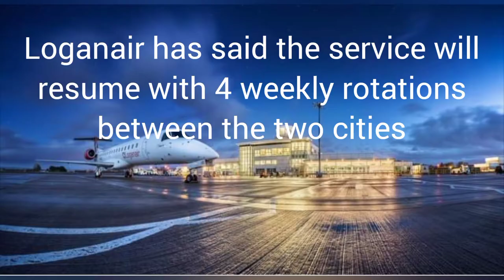City of Derry Airport || First Flight from Glasgow! || 05/04/21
Today we were lucky enough to catch a glimpse of the first loganair service arriving from Glasgow at CODA. Hope you enjoy the video!